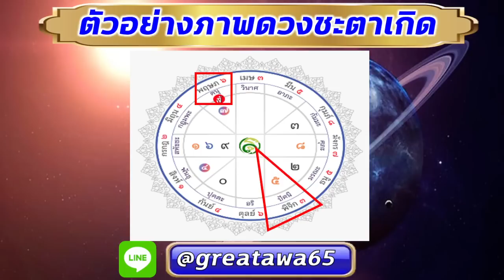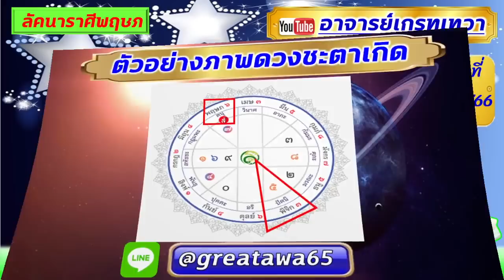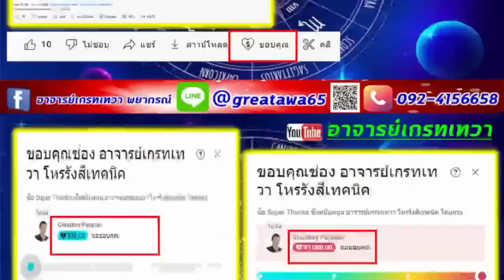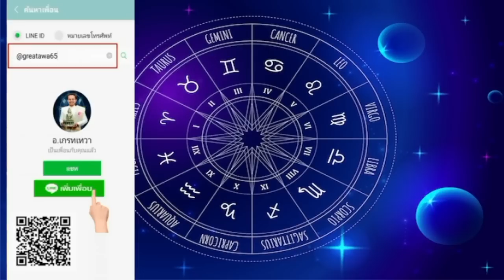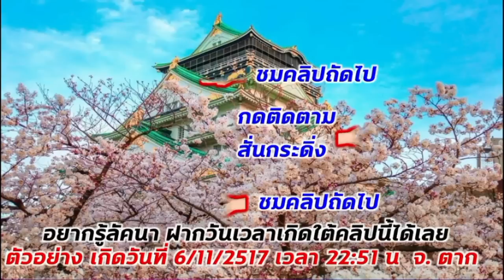ลัคนาราศีพฤษภ ดาวอังคาร ๓ เทวีโชค&เกษตราธิบดีได้คู่พารวยดีดูแบบดาวกระทบดาวแม่นยำ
ลัคนาราศีพฤษภ งานดีพารวยมาก